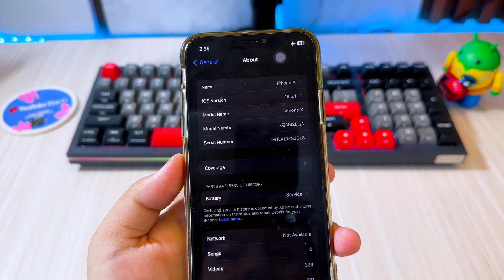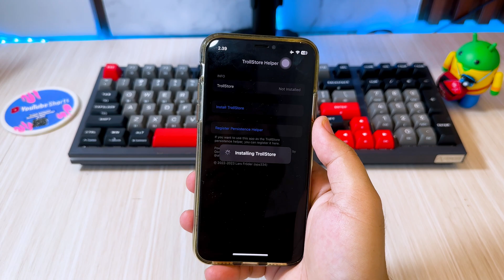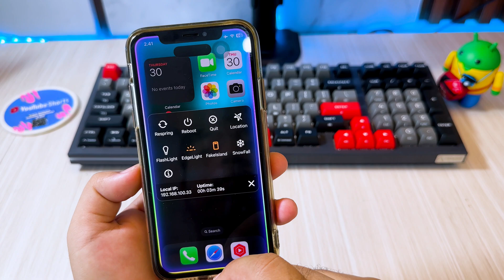How to Install Apple Intelligence on iOS 16/17 | Apple Intelligence UI on Old iPhone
Learn how to install apple intelligence on old iphone ios 16/17. Install apple intelligence UI on unsupported iphone using uiharuX. you can get apple intelligence UI siri without jailbreak. Apple Intelligence UI on Old iPhone. How to Install Apple Intelligence on iOS 16/17. Apple intelligence tweak, apple intelligence trollstore. enable apple intelligence jailbreak.